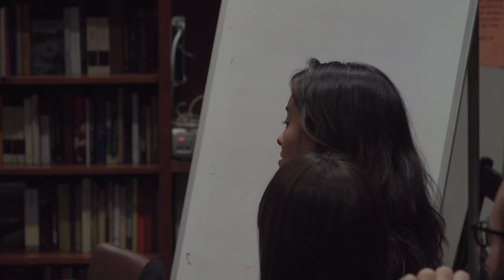The Humanities and the Sciences: Their Epistemologies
Richard Foley, NYU

Introduction by Maria Luisa Ardizzone (NYU)

Respondent: Jane Tylus (Yale)

Should inquiries in the basic sciences and the humanities have different aims? Here are two closely related questions: Are the values informing these inquiries typically different and should they be? In his book, The Geography of Insight: The Sciences, the Humanities, How They Differ, Why They Matter, Prof. Richard Foley argues that the answer to all these questions is “yes.”